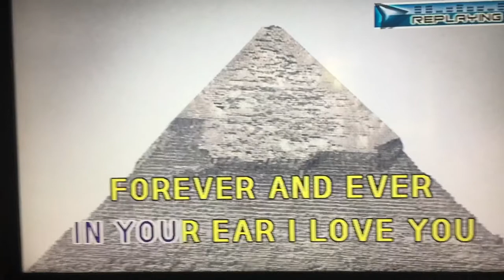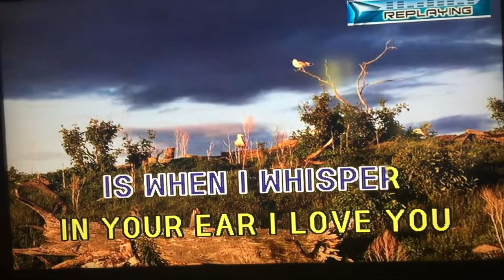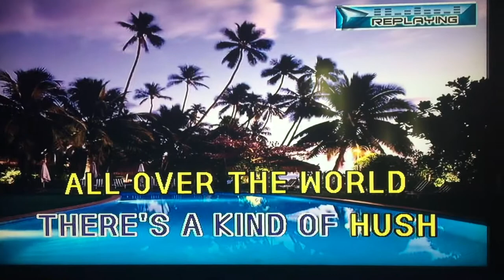My Cover of “There’s A Kind of Hush”